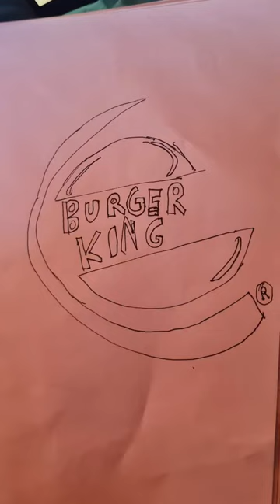My Friend tried to make the BurgerKing logo.